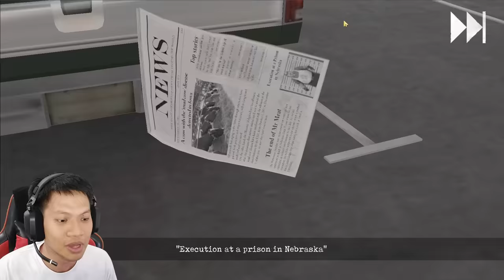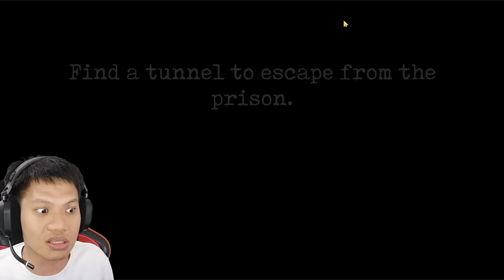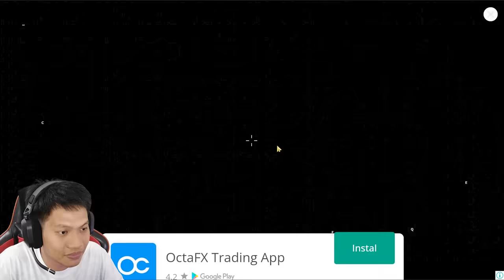KEKUATAN BARU MR MEAT!! ANTI TEMBAK, ANTI SETRUM, ANTI SAYUR! Mr Meat 2 Part 6 [INDO] ~Tunnel Escape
Mr meat!!! is back!!! kali ini mr meat bisa menggunakan kekuatan yang luar biasa, dia sangat kuat, badannya beroTOTSS wkwkwk
Yukk kita saksikan